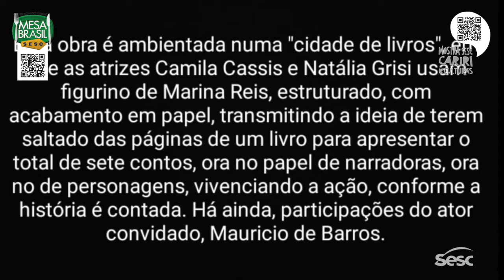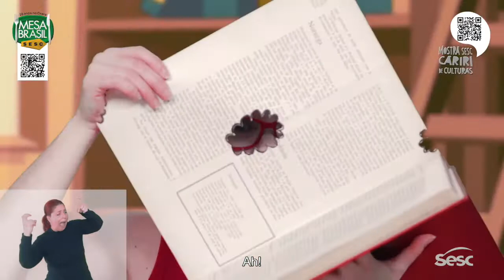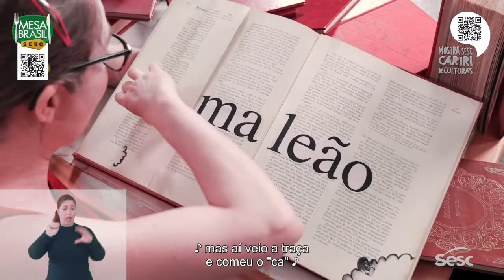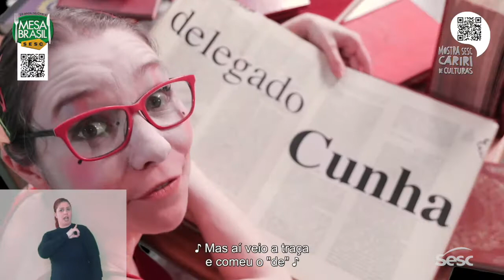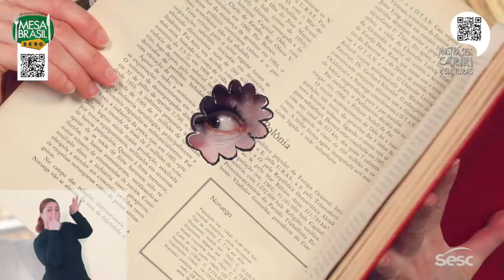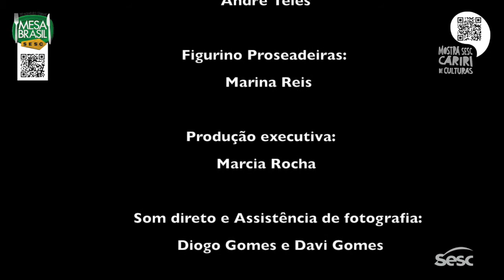Cia a Hora da História - Proseadeiras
SINOPSE

E se o livro ganhasse vida e saísse pelas ruas contando suas histórias? Esta é a proposta do projeto "PROSEADEIRAS - uma contação de histórias itinerante": levar as histórias e os livros onde as pessoas estão, e através da literatura criar um momento lírico no meio da correria do dia-a-dia..

Com figurinos da artista plástica Marina Reis, feitos com páginas de livros, as contadoras de histórias passeiam pelas ruas e praças "vestidas de literatura" dos pés a cabeça, oferecendo breves histórias aos participantes. São pequenos causos, contos e fábulas de diferentes autores que escreveram para público adulto e infantil.

A ideia é convidar o expectador a embarcar conosco numa viagem pelo mundo dos livros, podendo visitar um tempo passado, um lugar que nunca existiu, personagens que existem só na nossa fantasia do autor, conhecer outros países, ir para onde nossa imaginação nos levar. E por que não, esta deliciosa brincadeira ser assim, de repente, andando pela rua, sem hora e lugar marcados, quase sem querer, como um inusitado tropeço no universo dos contos?

Nesse divertido passeio, as contadoras de histórias levam uma grande mala - feita também com acabamento todo em papel - de onde saem os objetos e adereços que compõem a narração dos contos, além de exemplares dos livros narrados na atividade. Cada conto, com duração entre 3 e 5 minutos, é apresentado de maneira diversa: musicado, narrado em dupla, narrado utilizando pequenos objetos manipulados, ou com o livro nas mãos contemplando as ilustrações.

A parte musical, realizada ao vivo, conta com violão, flauta doce, instrumentos de percussão e canto, e também representa um papel importante na apresentação, ora para atrair o público através de uma "chamada musical", ora para enriquecer e dar climas para as narrativas, e até mesmo, como uma história toda cantada. O resgate de cantigas de roda, cancioneiros populares e poemas musicados pelo grupo de importantes autores como Cecília Meireles, Manuel Bandeira, Carlos Drummond de Andrade, dentre muitos outros, fazem parte desse repertório e funcionam como mais um recurso para despertar interesse pela narrativa e pela leitura.

A proposta é promover um contato com a literatura em um lugar inesperado e de maneira instigante e divertida.